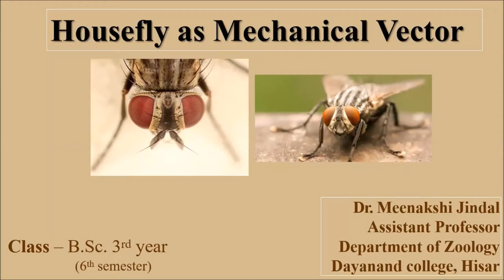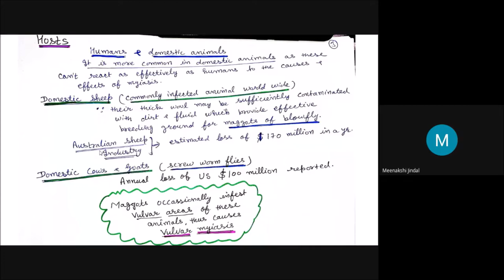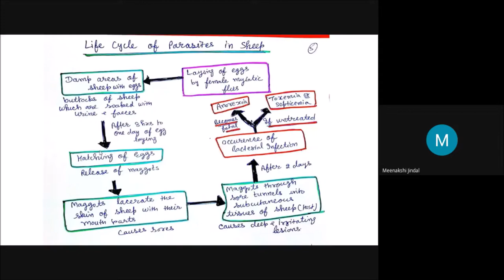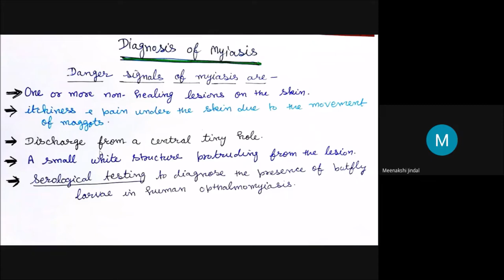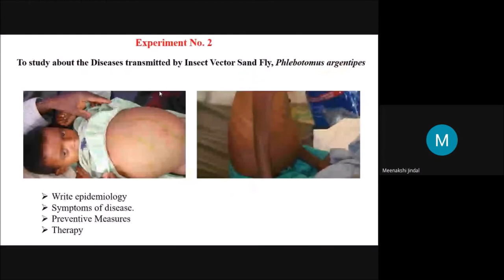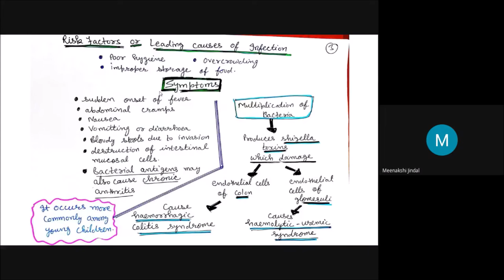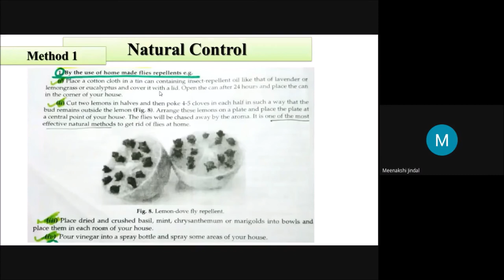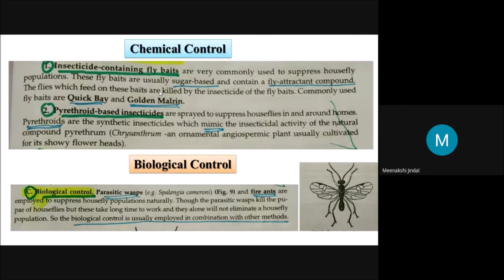Lecture on Housfly as Mechanical Vector